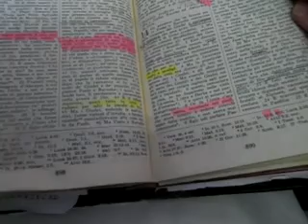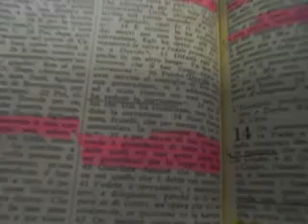Fred Zacaria giugno 2012 lista lavoro.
Quando eravamo in via dusmet, Roma.